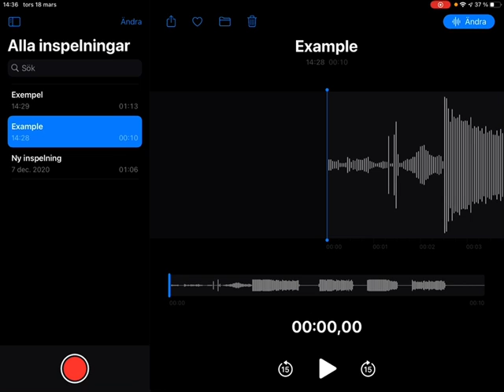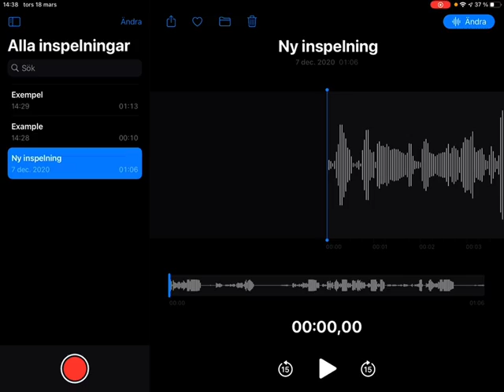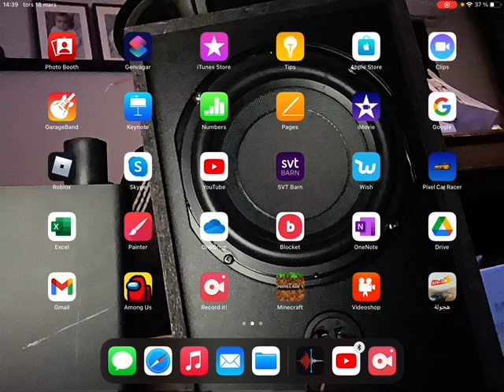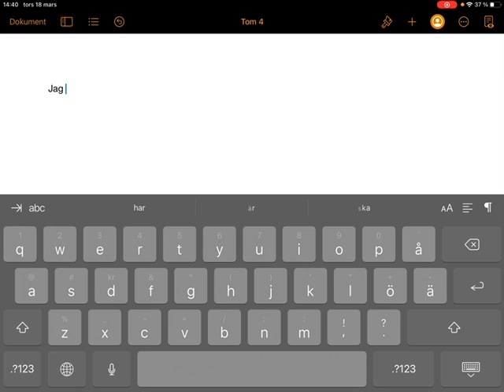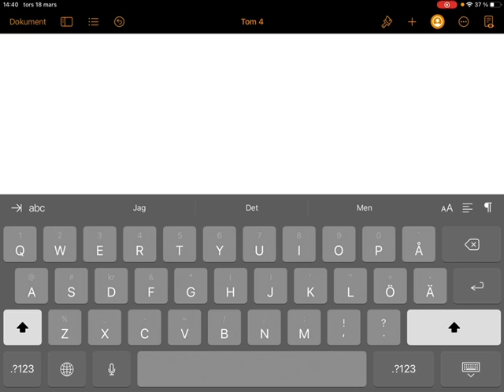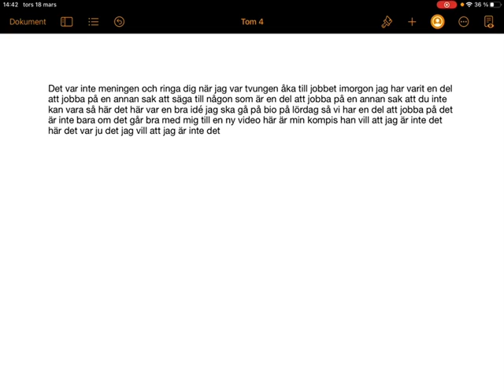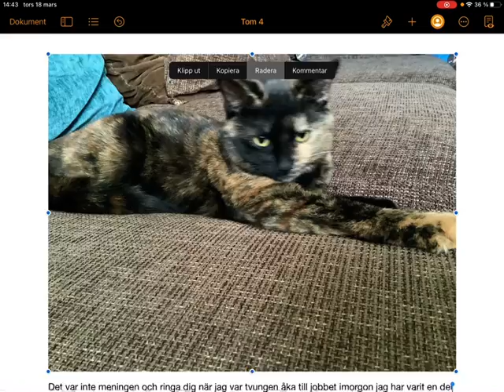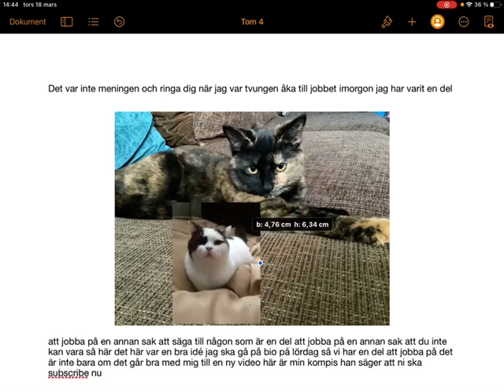Lär dig att göra jätte roliga ljud och bilder med IOS appar